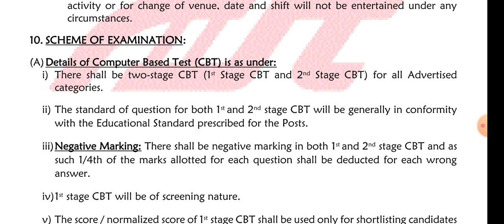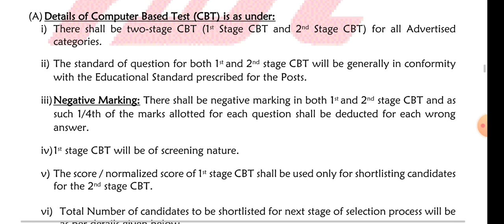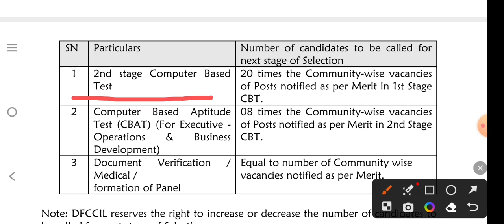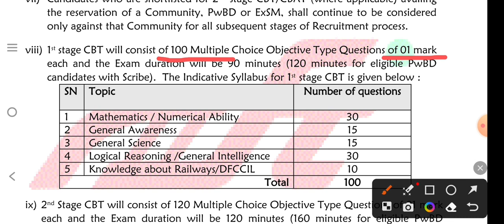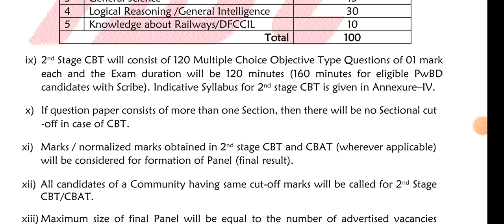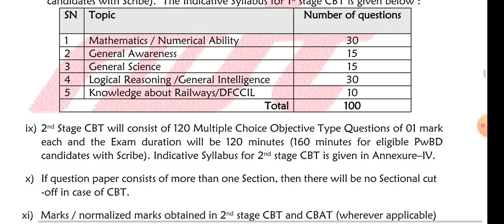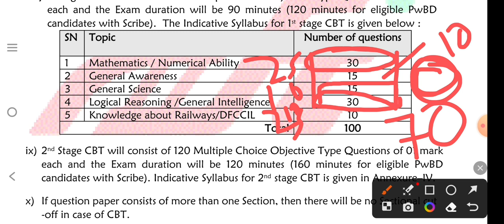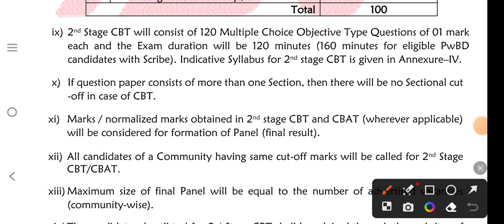DFCCIL Syllabus 2023 | dfccil prepration 2023 | 550+ post vacancy | Exam Pattern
dfccil syllabus 2023 | dfccil syllabus | dfccil prepration 2023 | dfccil new vacancy 2023 | DFCCIL syllabus 2023 for Executive and Jr . Executive post | DFCCIL recruitment 2023

Dear Students Dedicated Freight Corridor Corporation of India Limited invites applications for the post of Executive and Jr . Executive

Dfccil open market recruitment 2023

Post Name -
Executive
Jr . Executive

Discipline
1. Electrical
2. Operation and Business development (OP&BD)
3. Civil
4. Signal and Telecommunications (S&T)
5. Mechanical
6. Information technology (IT)
7. Human resources (HR)

Apply Mode - Online Mode
Open Date -20/05/2023

Exam Pattern
1. CBT 1
2. CBT 2
3. CBAT